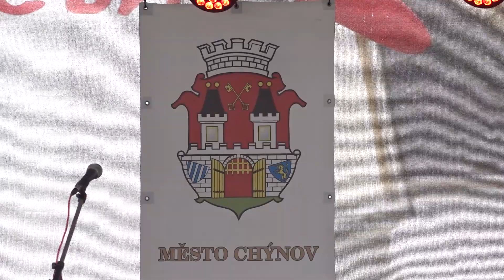JcTED.cz v terénu - V Chýnově slavili 145 let hasičského sboru a 120 let povýšení na město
Navzdory dešťovým přeháňkám dnes v Chýnově oslavili 145 let od založení hasičského sboru a také 120 let od udělení městských práv. Na město Chýnov povýšil 25. září roku 1903 císař František Josef I. a 9. září 1904 pak městu udělil znak, který navrhl profesor August Sedláček.